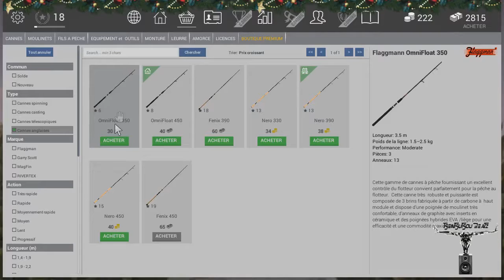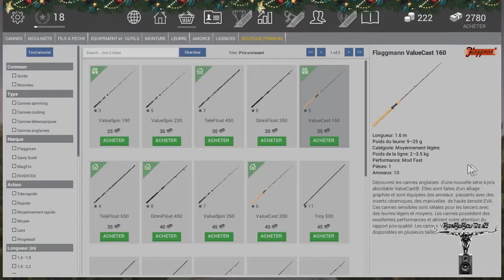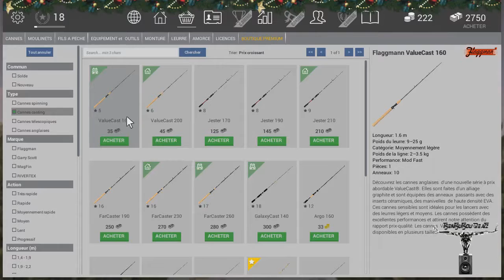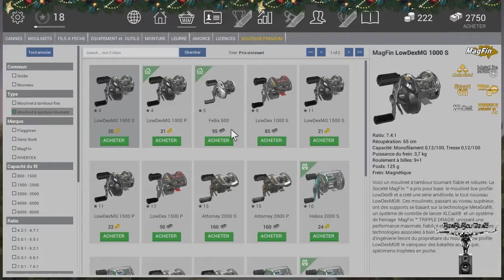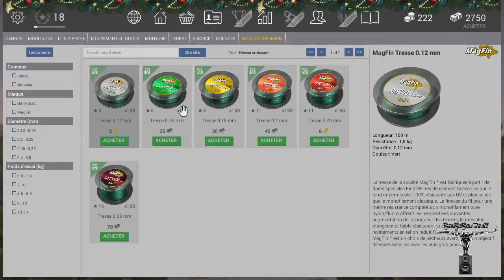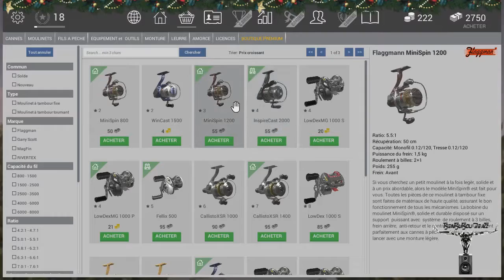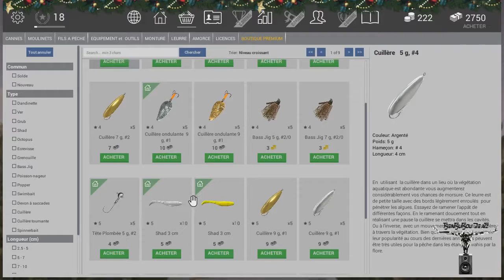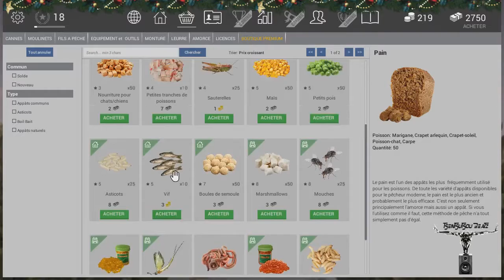Fishing Planet Je me met à la place d'un level 5 Canada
Salut tout le monde .Aujourd'hui je vous présente une petite vidéo qui traitera de la merde sans nom qu'est de vouloir pêcher au Canada en étant level 5. Je me suis questionner plusieurs fois à ce sujet et aurais bien voulu vous trouver meilleur solution mai voilà ...:-) Bon visionnage .N'hésitez pas à me laisser vos impression .